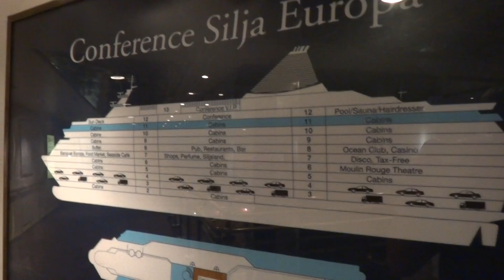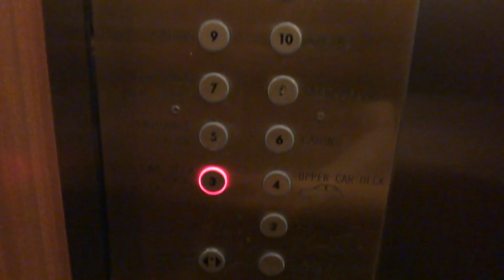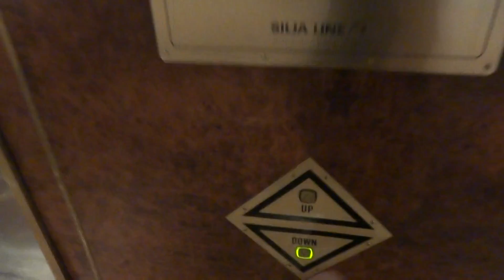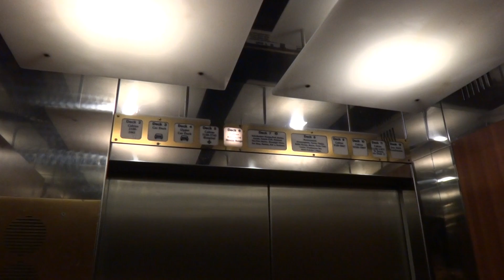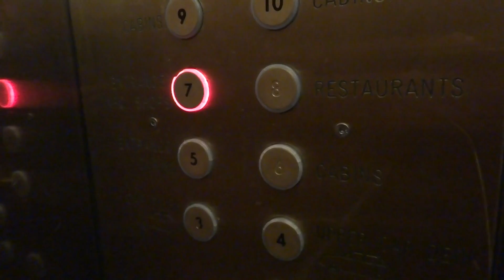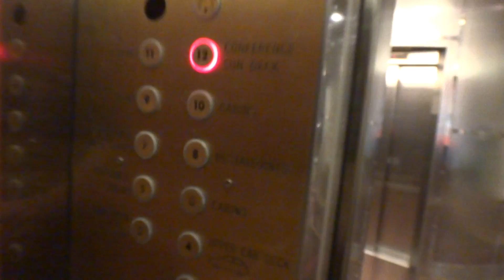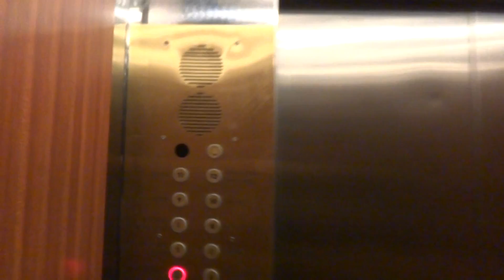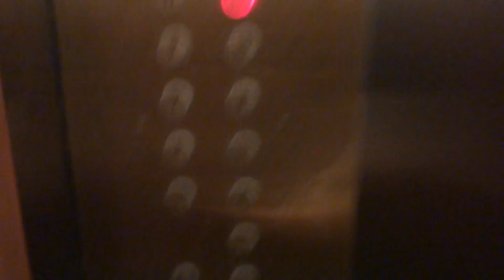MacGREGOR Navire Traction elevators @ Cruiseferry M/S Silja Europa.